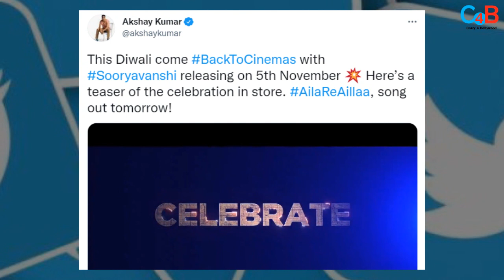From Aila Re Aila To Tip TipBarsaPani; Know The Playlist Of Sooryavanshi!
Know the playlist of AKshay Kumar and Katrina Kaif’s Sooryavanshi!